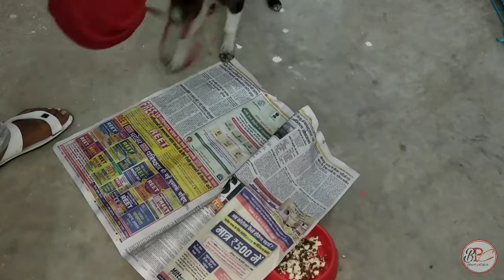FIRST TIME,🐕 PUPPY KO EGG(अंडा)🥚 कैसे खिलाएं। How to feed FIRST TIME EGG PUPPY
How to give egg PUPPY's
Dog puppy